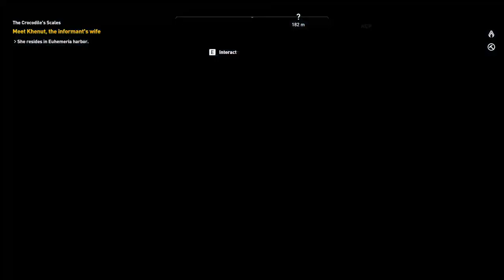Assassin's Creed : Origins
GPU: GeForce GTX 1080 Ti
CPU: Intel(R) Core(TM) i7-8700K CPU @ 3.70GHz
Memory: 16 GB RAM
Current resolution: 1920 x 1080, 144Hz
Operating system: Microsoft Windows 10 Home